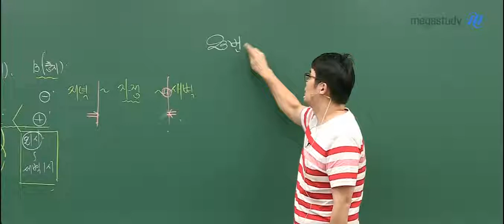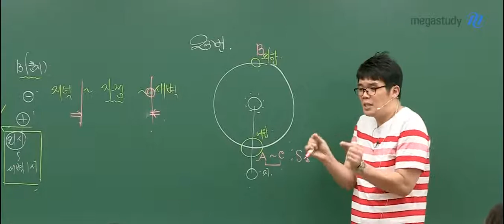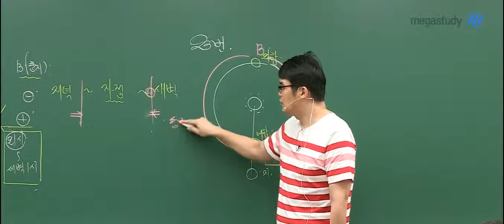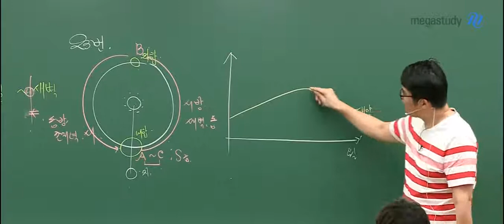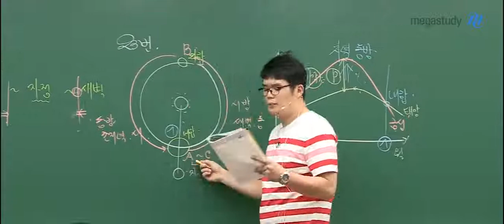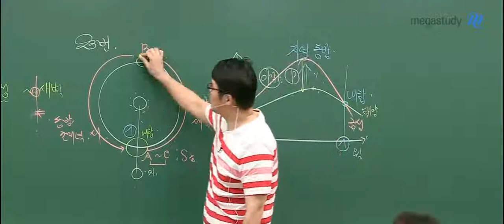[메가스터디] 지구과학 엄영대 쌤 - 천체는 어딜 봐야 할 지 모르겠어요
내행성, 외행성 문제는
위치관계를 찾아야 한다는 생각을 가져야 합니다!

이런 문제를 만났을 때,
막막하고 어디를 봐야할 지 몰랐던 친구들이라면